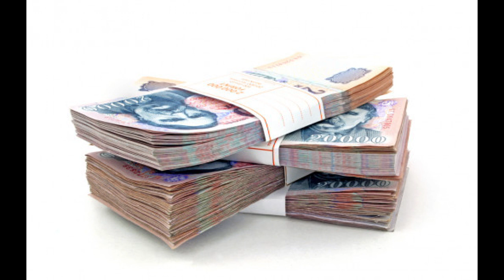Jut pénz mindenre jövőre - Karc FM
Jut pénz mindenre jövőre

Stabil Magyarország jövő évi költségvetése. Ezt a Költségvetési Tanács elnöke Kovács Árpád mondta a Karc FM reggeli hírműsorában.
A szakember a 16 oldalas jelentésük kapcsán kiemelte, az infláció miatt növekednek a kormány bevételei, a másfél százalékos gazdasági növekedés mellett a kiadási oldalon van elég pénz az emelt nyugdíjakra és a most bejelentett családtámogatásokra.
Kovács Árpád hozzátette, a kormány négyszeresére emelte a Rezsivédelmi Alapot, melyben 2610 milliárd forint szerepel.
A tervek szerint az adósságráta 74-ről 70 százalékra csökken.
A Költségvetési Tanács szerint a megemelt 3,9 százalékos hiánycél lefaragható 3 százalékra, a GDP-ből származó többletbevételekből.
Arra a kérdésre, hogy a Költségvetési Tanács véleményét miért nem írta alá az egyik tag, az MNB elnöke Matolcsy György, az elnök azt mondta, hogy Matolcsy György külföldön tartózkodik, de a jegybank véleménye benne van a jelentésükben, mely konszenzussal született.